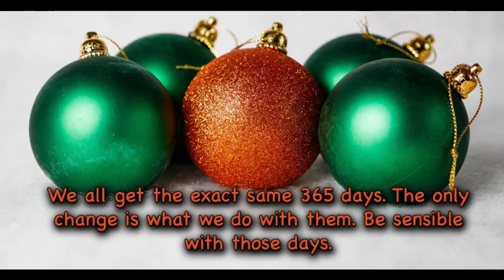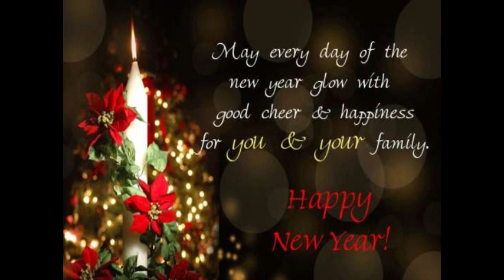Happy New Year| New Year Greetings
Wish you a Very Very Happy and Prosperous New Year Friends